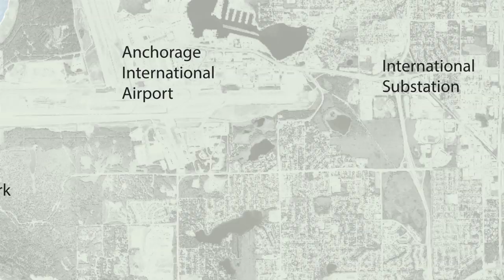Fire Island Wind Project